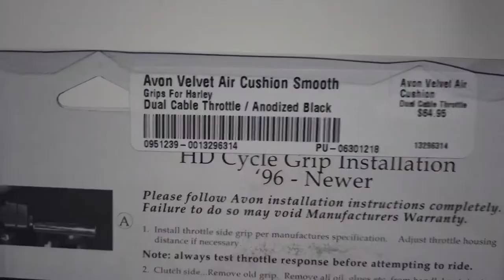Avon Velvet Air Cushion Smooth Grip & Drag Specialist Levers